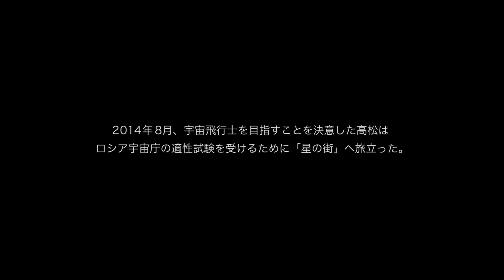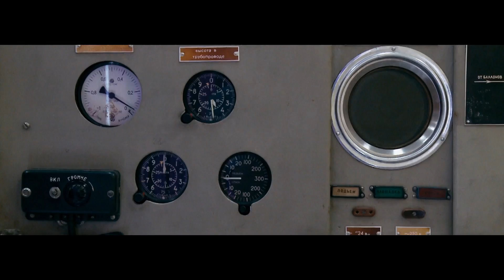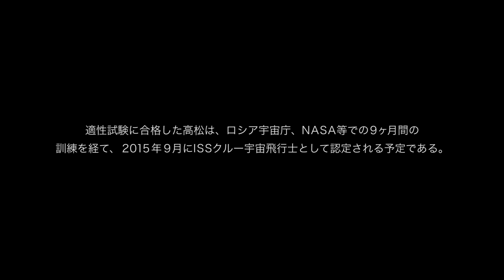【Space Travel】高松聡宇宙プロジェクト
2015年1月7日公開